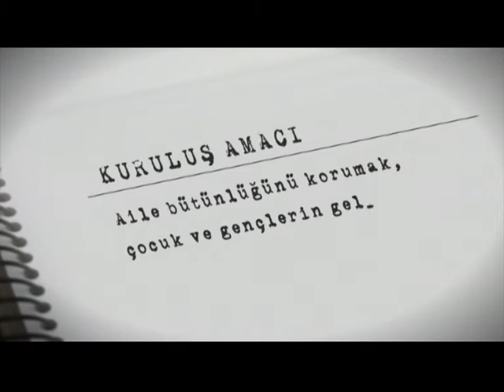Realite Türkiye gündeminde...